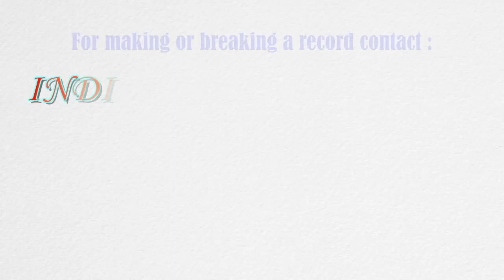Youngest to identify all Indian states by their respective outline maps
The record for being the youngest to identify all the Indian states by their respective outline maps was set by Nihal H. (born on July 23, 2018) of Mysuru, Karnataka. He identified the 28 Indian states by their respective outline maps (in just 49 seconds), at the age of 2 years, 9 months and 21 days, as confirmed on May 13, 2021.